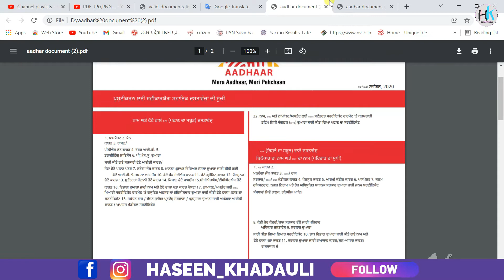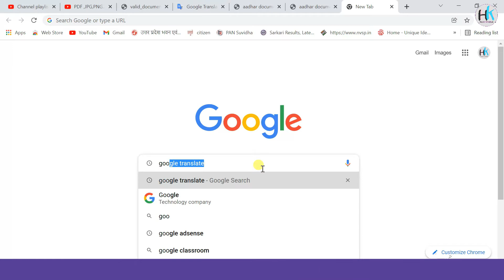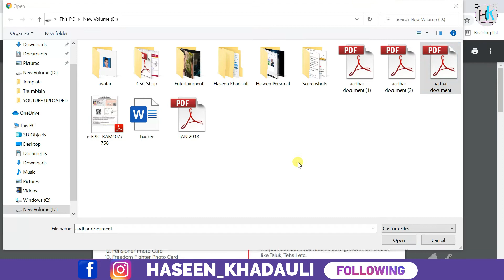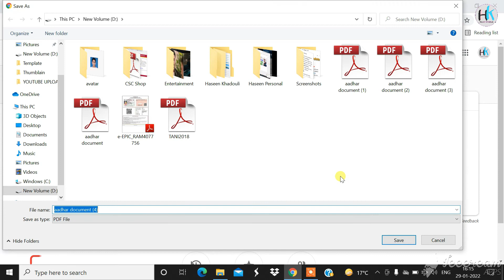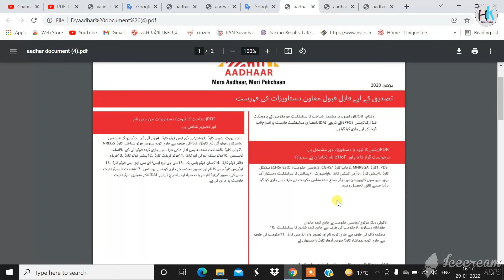How to translate PDF Langauge || PDF ki langauge kaise badle || Google translate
my laptop=
my mic=

About The Video. 👇👇👇

Hello dosto aaj ki video me mene bataya hai ki kaise hum online pdf ki languege ko change kar sakte hai or download kar sakte hai. video acchi lage to video ko like kare , share kare or channel par new ho to channel ko subscribe kare. thank you

online pdf translator
free document translation software
free pdf translator
google translate
doc translator
free online translator
doc translator english to hindi
google pdf translator

online pdf translator
pdf translator english to hindi
free online document translator
best pdf translator
translate pdf english to indonesia
google translate pdf files for free
google pdf translator
translate large pdf

online pdf translator
translate large pdf
best pdf translator
free pdf translator
google pdf translator

free online pdf translator
translate large pdf
online document translator
google pdf translator
best pdf translator

online pdf translator
translate large pdf
best pdf translator
free pdf translator
google pdf translator

haseenkhadouli Channel.

# Haseen Khadouli

Haseen Khadauli

From Haseenkhadouli

YouTube. Com

Gmail ID..